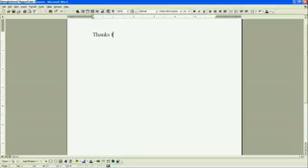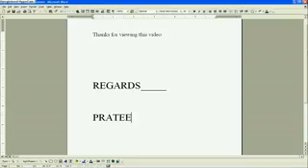HOW TO HACK ORKUT & GMAIL PASSWARD